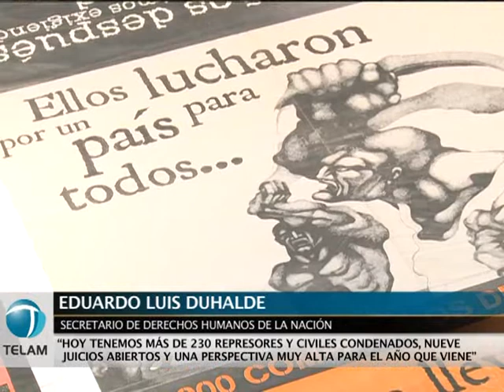Se cumplen 8 años de anulación por ley de "Leyes de impunidad"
El 2 de setiembre de 2003 el Poder Ejecutivo promulgó la ley 25.779 que declaró la nulidad de las leyes de Obediencia Debida y Punto Final, que impedian que los responsables de delitos de lesa humanidad fueran juzgados.
Hoy, a ocho años de ese hecho, y luego de que la Corte declarara, el 14 de junio de 2005, la inconstitucionalidad de estas normas, se desarrollan en el país nueve juicios orales y públicos por delitos de lesa humanidad cometidos durante la dictadura militar y están previstos que comiencen siete procesos más antes de fin de año.
La decisión de anular las llamadas "leyes del perdón" o "leyes de la impunidad" fue una de las primeras políticas sobre la necesidad de Memoria, Verdad y Justicia impulsadas por el entonces presidente Néstor Kirchner.
La Ley de Punto Final (23.492) fue promulgada el 24 de diciembre de 1986 por el entonces presidente Raúl Alfonsín, y estableció la paralización de los procesos judiciales contra los imputados de ser autores penalmente responsables de haber cometido el delito de desaparición forzada de personas durante la dictadura.
La primera ley de impunidad decía: "Se extinguirá la acción penal contra toda persona que hubiere cometido delitos vinculados a la instauración de formas violentas de acción política hasta el 10 de diciembre de 1983".
Sólo quedaban fuera del ámbito de aplicación de la ley los casos de secuestro de recién nacidos, hijos de detenidas desaparecidas en centros clandestinos de detención.
La Ley de Obediencia Debida (23.521) también fue dictada por Alfonsín el 4 de junio de 1987 y estableció una presunción iuris et de iure (es decir, que no admitía prueba en contrario) respecto de que los delitos cometidos por los miembros de las Fuerzas Armadas no eran punibles, por haber actuado en virtud de la denominada
"obediencia debida" -concepto militar según el cual los suboficiales se limitan a obedecer las órdenes emanadas de sus superiores.
En 2003, la diputada de Izquierda Unida (IU), Patricia Walsh,presentó en la Cámara baja un proyecto para anular las leyes de Obediencia Debida y Punto Final, iniciativa que fue apoyada por el presidente Kirchner.
Dos años después, el 14 de junio de 2005, en una decisión histórica, la Corte Suprema declaró inconstitucionales las leyes de punto final y de obediencia debida, lo que permitió que cientos de represores, civiles y militares, cuyos enjuiciamientos se interrumpieron en 1986.
El máximo tribunal, al resolver el caso de Julio Simón, un ex oficial de policía acusado de la desaparición forzada del matrimonio Poblete y de la apropiación de su hija, Claudia, también declaró la validez de la ley 25.779, por la cual el Congreso declaró la nulidad de aquellas leyes.